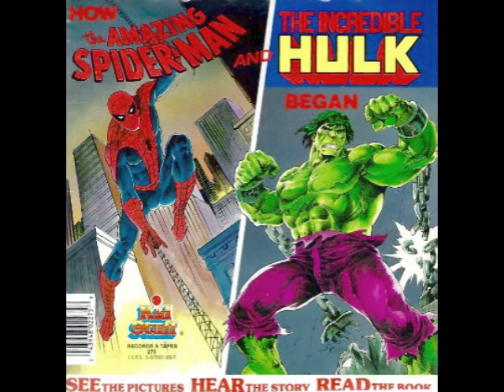How The Incredible Hulk Began - Read Along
Hulk origin story from the 1986 Kid Stuff Records and Tapes "How The Amazing Spider-Man and The Incredible Hulk Began" Read Along. Note: this video contains only the cassette audio, not the book pages.